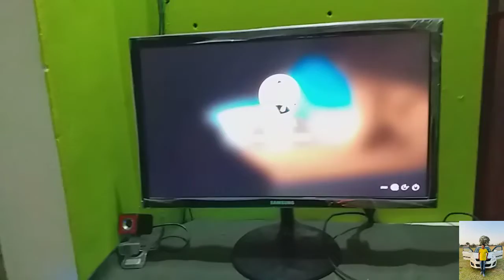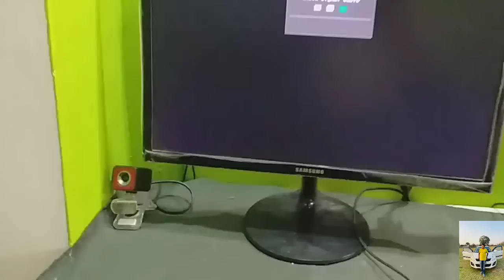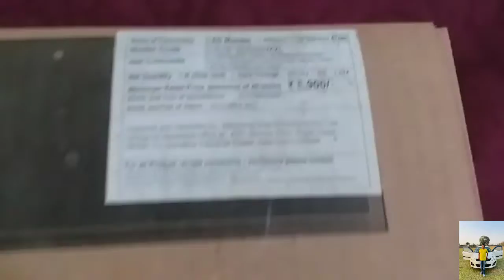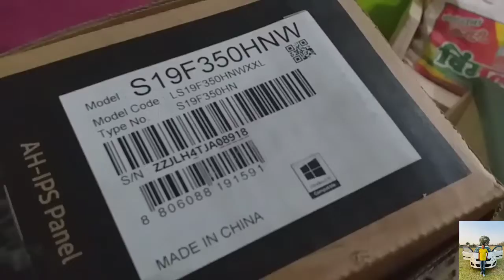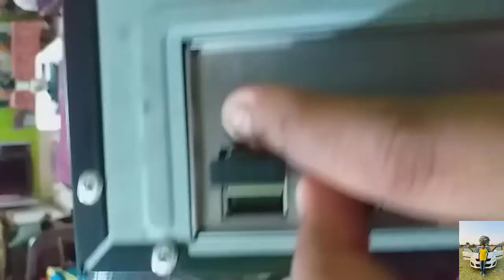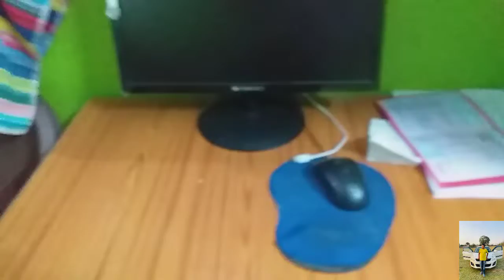Top 2 best pc under 20.thousand samsung zebronics best pc full explination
guys support us